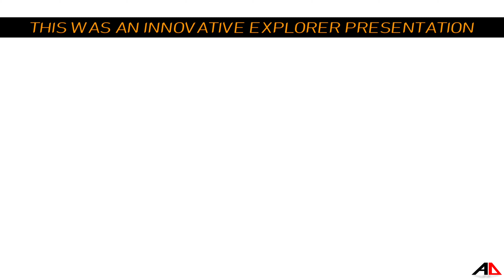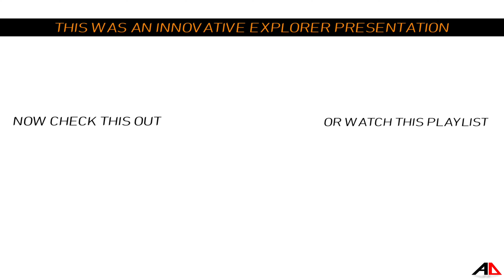Paneer Kofta Curry: A Perfect Accompaniment to Dal and Pulao [4K]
This time, in addition to the usual dal and pulao, we're making paneer kofta. Please enjoy the video, I hope..